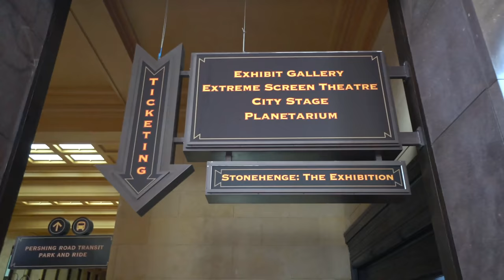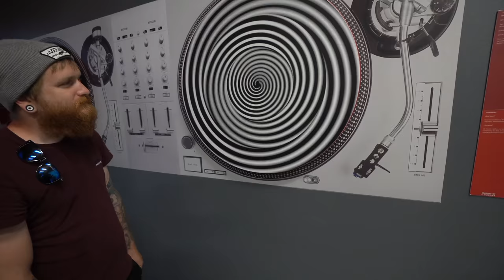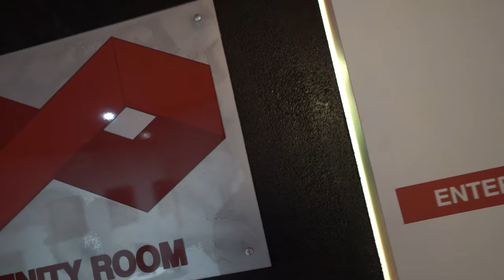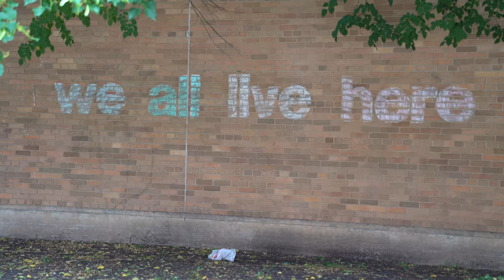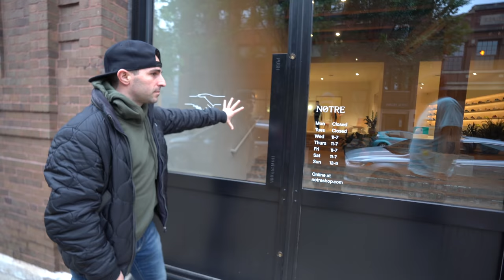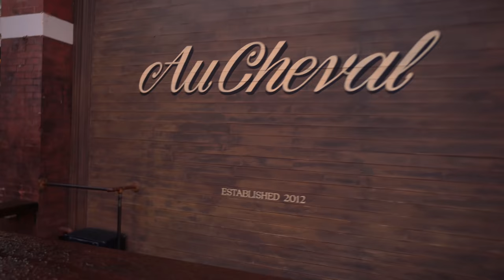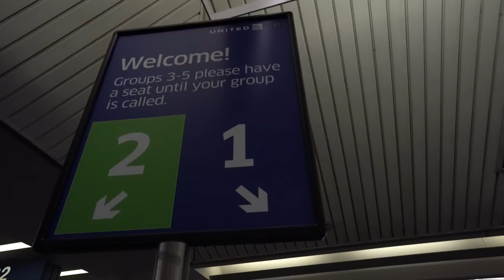House of Illusions + My Nike React + Chicago 3 hour burger + art and taking prisoners